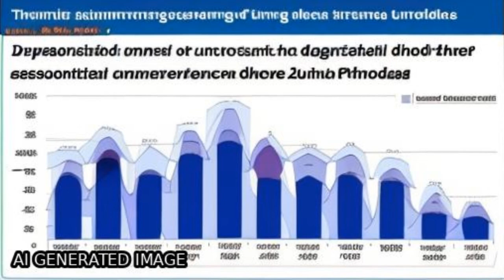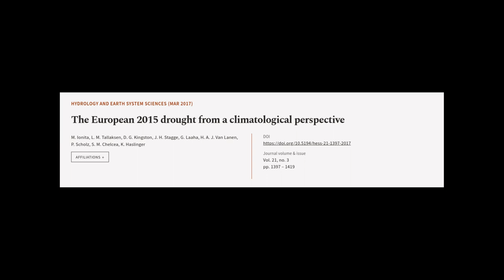The European 2015 drought from a climatological perspective | RTCL.TV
### Keywords ###

### Article Attribution ###
Title: The European 2015 drought from a climatological perspective
Authors: M. Ionita, L. M. Tallaksen, D. G. Kingston, J. H. Stagge, G. Laaha, H. A. J. Van Lanen, P. Scholz, S. M. Chelcea ,and K. Haslinger
Publisher: Copernicus Publications
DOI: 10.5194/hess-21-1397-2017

### Video Timestamps ###
0:00:00 - Summary
0:01:00 - Title
0:01:06 - Tail
0:01:11 - End